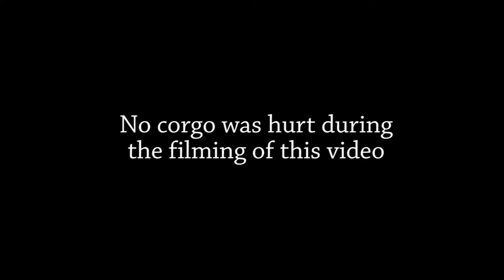Angry Corgi Dog Fight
Angry Corgi Dog Fight with home monsters (hair dryer and vacuum cleaner). Corgi Boss fight with vacuum cleaner. Mad corgi fight with hair dryer